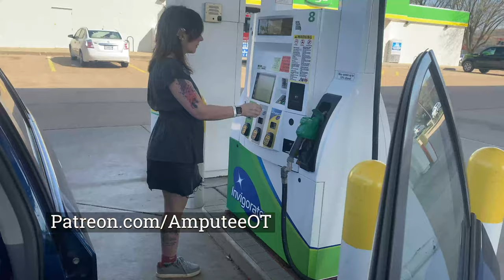Above Knee Amputee Crutching On a Nice Day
Wherein I go crutching on a nice day. I crutch around on a hilly dirt trail, on pavement, near a pond, have lunch and get gas.